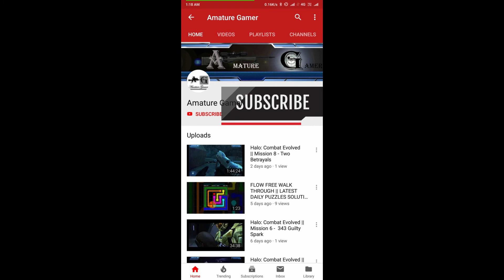One Line : Single Stroke Drawing || Earth - 01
One Line-Single Stroke Drawing || Gameplay ||Review

How skillful are you at connecting dots all in one go without lifting your finger off your screen?
This FREE-TO-PLAY drawing game is a simple brain-training puzzle that's extremely hard to put down!
Find the best pathway to complete a shape, one stroke at a time!

►One simple rule: Mentally draw in & connect all the nails with one single rope
►The line drawing puzzle starts off quite easy, but don't get carried away, because each level can get very tricky!

✏️How is One Line-Single Stroke Drawing Different?
-Over 1,000+ abundance of LEVELS to dive right in & much more to come!
-Completely RESTART a level if you're stumped upon, or use HINTS to help you along the way!
-MULTIPLAYER mode is available for you to enjoy the puzzle with friends & family!
-Select rope types of your choice to double the fun!
-Most simple & effective way to test your analytical ability! See how clever you are at puzzling through the way with just one touch!
-Feel that satisfaction once you find the optimal way to completely pass through a shape!